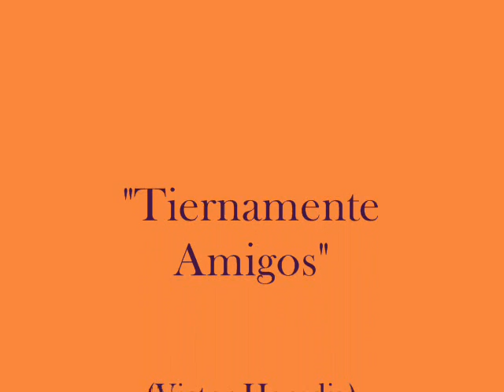SEBASTIAN VILLALBA_ "Tiernamente amigos"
Grabado por Sebastian Villalba en el año 2014,como parte de su album "Una Parte de Mi Vida".
Versiòn dedicada a su hermano Gabriel Villalba.